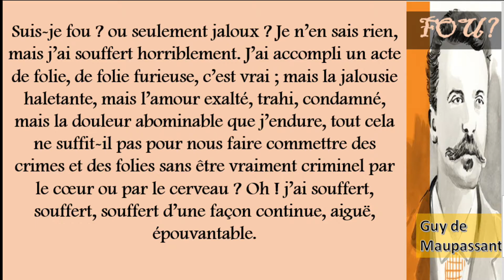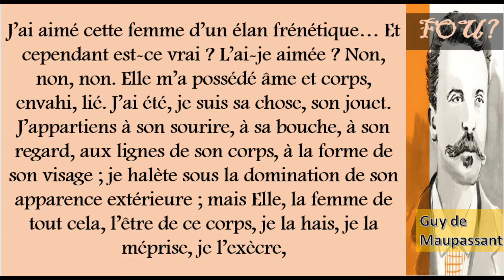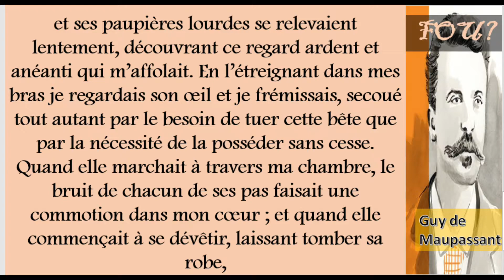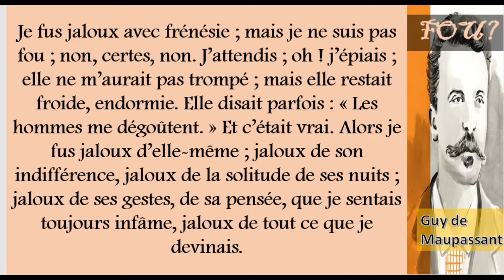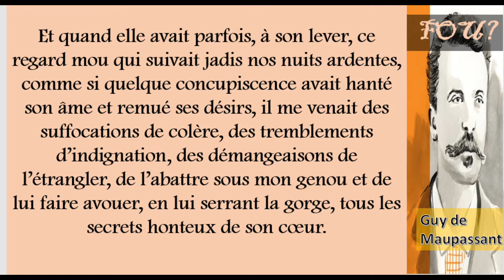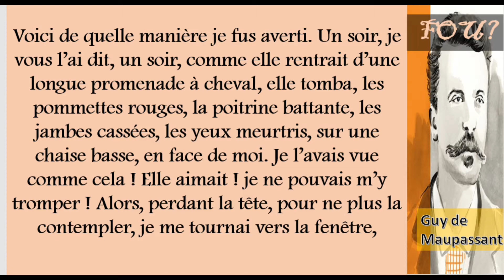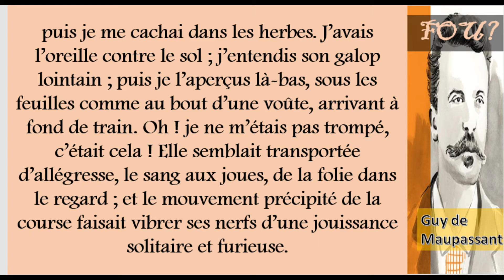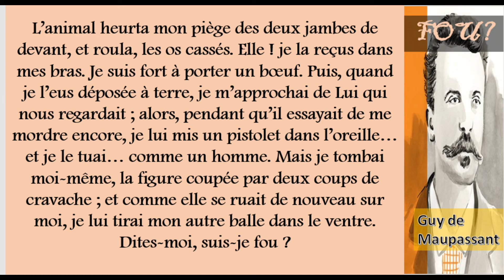ECOUTER NOUVELLES LITTERAIRES | FOU ? Nouvelle de GUY DE MAUPASSANT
Guy de Maupassant, connu comme le père de la nouvelle, est l'un des auteurs français les plus influents. Dans cette nouvelle littéraire, Il raconte l'histoire d'un homme qui devient fou de jalousie, au point qu'il devient jaloux même d'un cheval parce que sa femme l'aime plus. Il finit par les tuer tous les deux…
Pour les amateurs des textes audio, vous pouvez écouter cette nouvelle littéraire fascinante : Fou ? de Guy de Maupassant. Cela va vous permettre aussi de lire et écouter l’histoire, en même temps. Et s’améliorer dans la lecture en français ; à travers le fait de lire et dire un conte, de lire une histoire en français et raconter une nouvelle littéraire.